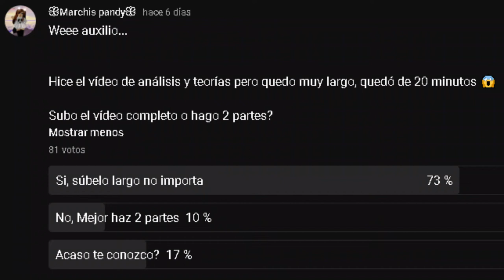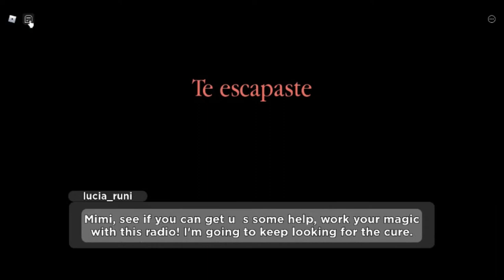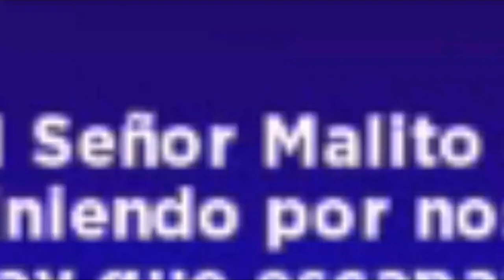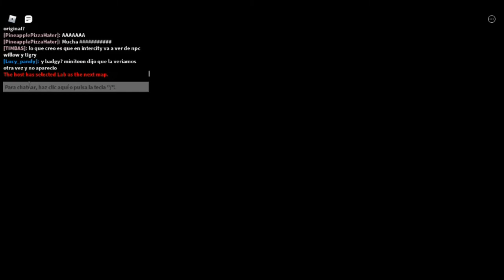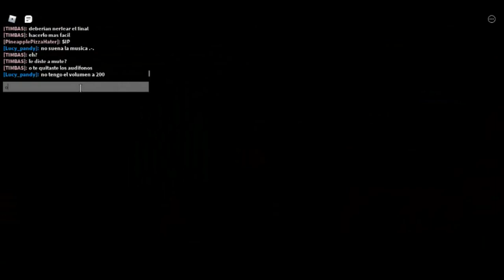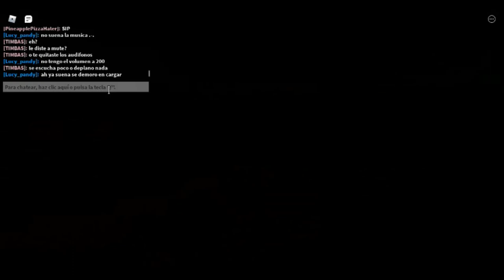Piggy Book 2 Chapter 12 - Mis análisis y teorías Parte 2 | Marchis pandy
la parte 2 jejeje porque no pude hacerlo completo ...